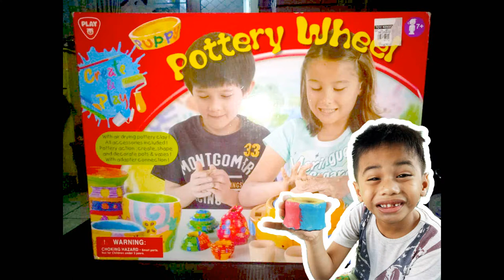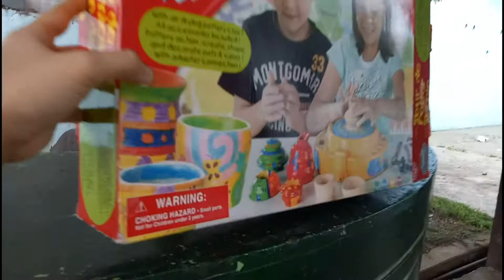Pottery Wheel Toy with Clarence